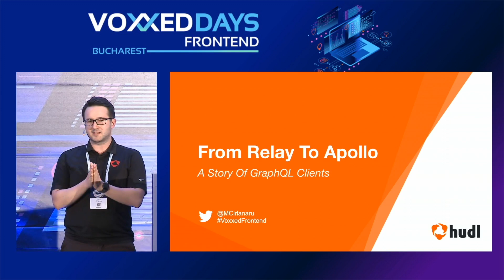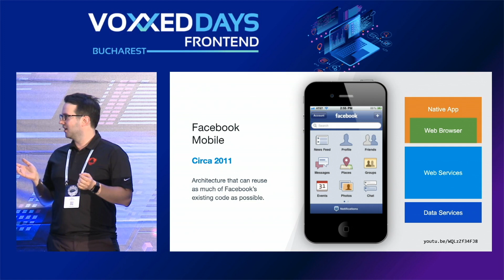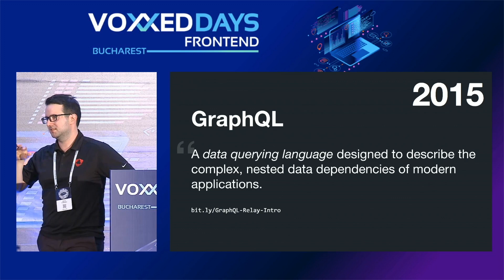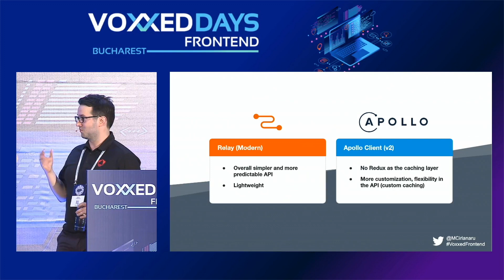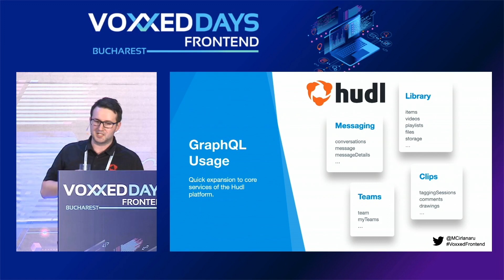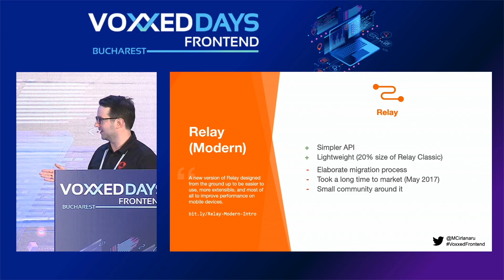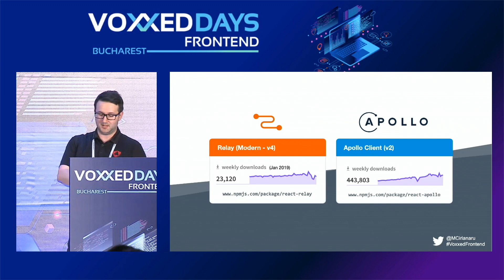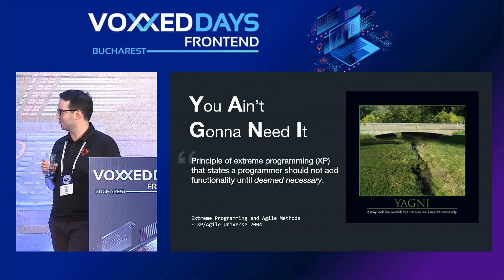Mihai Cîrlănaru - From Relay to Apollo, a story of GraphQL clients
From Relay to Apollo, a story of GraphQL clients

GraphQL is becoming the norm for defining an application’s API, however, taking full advantage of it requires a deep knowledge of the popular GraphQL clients out there. Having used both Relay and Apollo in a production environment that serves millions of users, Mihai has a few tips and tricks to share.

In this talk he will provide a comparative view of the most popular JavaScript GraphQL clients (i.e. Relay and Apollo), focusing on their API, their biggest selling point, and how they are used in the wild. Additionally he will share the story behind the move from Relay to Apollo at Hudl, focusing on the motivation and lessons learned from this decision.